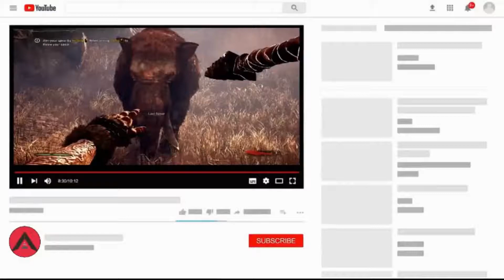YAHHH.... TERTANGKAP 😨😩 - A PLAGUE TALE : INNOCENCE - INDONESIA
Official YouTube Channel of Ayyin Layyinun.
AyyinLC (AyyinGaming)